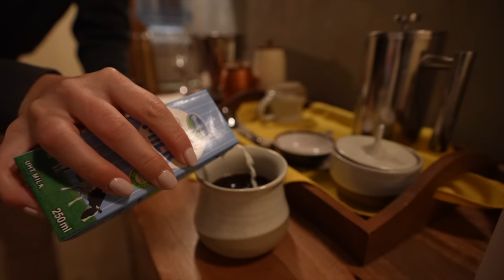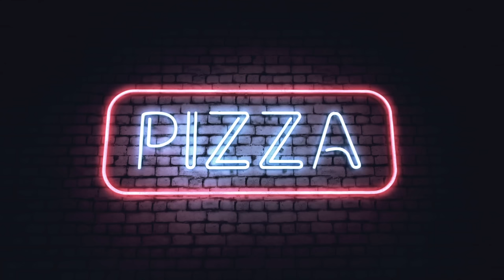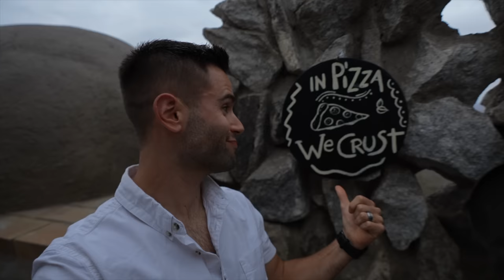You Won't Believe This Place Exist / Tsavo's Most Luxurious Safari Camp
Welcome to Lions Bluff Lodge, a stunning safari camp located on top of a hill inside Lumo Conservancy, offering the best views in Tsavo.

This lodge is the true definition of modern luxury meets the wild. The safari accommodations are large and luxurious. Every single meal is a 5 star dinning experience, they even have a true pizza bar which is something no other safari camp has! Finally, the common areas offers the best views in Tsavo for both sunrise and sunset.

We suggest a 3 days stay at a minimum so you can truly experience everything Lions Bluff has to offer from the pizza night to the night game drives.

Chapters:
0:00 Welcome to Tsavo Kenya
3:56 Room Tour
7:08 First Safari in Tsavo
11:08 Live Cooking at the Lodge
13:53 Early Morning Safari
17:48 Lunch and Cappuccino
18:44 Lions Bluff Lodge Tour
22:15 Relaxing Evening at the Lodge
24:59 Pizza Night
27:01 Bush Breakfast
28:02 Hiking Taita Hills NEXT EPISODE
28:11 Massage Time
29:58 Night Game Drive
32:08 The Secret Room
33:45 Lions Bluff Lodge Review